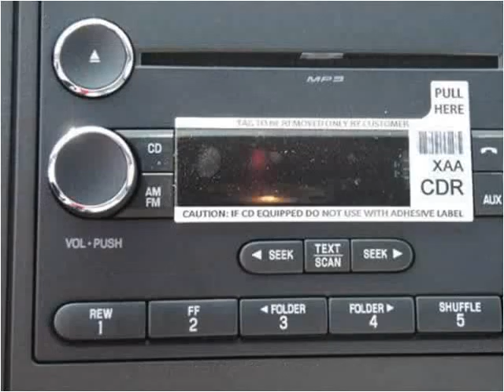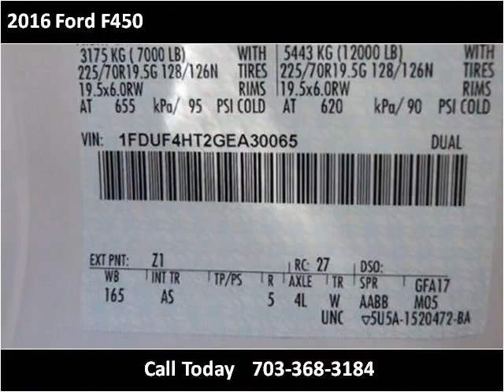2016 Ford F450 New Cars Manassas VA